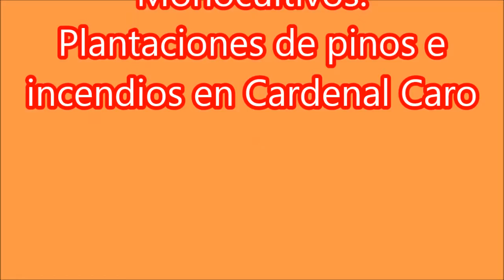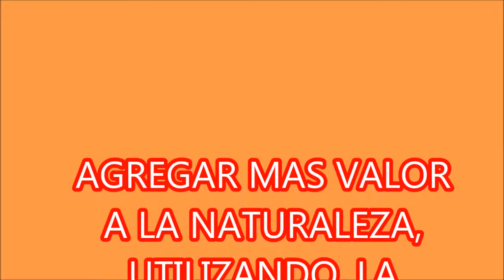Beatriz Sanchez en Pichilemu y su compromiso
Conversatorio de diversos temas en Pichilemu con organizaciones sociales el 15 de octubre de 2017.
       Firma compromiso con la provincia "Cardenal Caro" y su Borde Costero.-